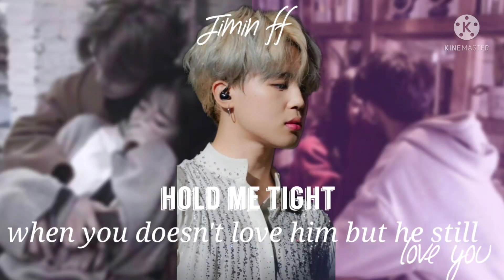jimin ff (hold me tight) ep12||tamil voice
hello armies this is bts fanfiction page you can see bts ff in tamil voice.the picture are not mine. see this if you know bts and about ff hope you like it...support me
really sorry for not upload videos cupcakes.
love you all take care💜💜💜💜
character:
jimin
y/n